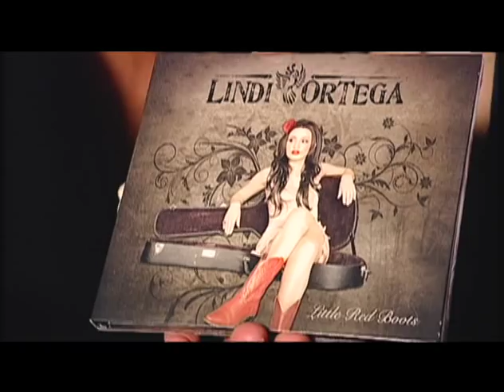Lindi Ortega Little red boots Making Way across Canada and US!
Lindi Ortega has the most extrodinary voice! Dolly Parton with a little EmmyLou Harris rasp to boot! Now living in counrty shrine town of Nashville, Lindi talks about her career and life altering experiences!